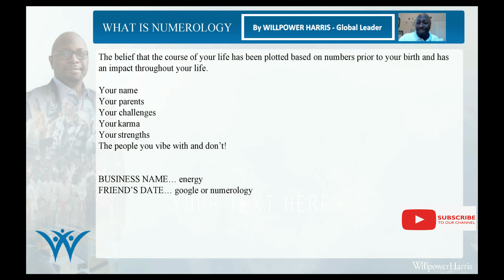What is Numerology?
What is Numerology? Let's see how the Numerology impacts your life and this world.

Numerology Simplified by Willpower Harris, the Global Leader, and Spiritual Guru.

The first video in the Numerology Series is here.

Numerology - decides everything in your life from the birth date, name, challenges, strength, etc. to the people you like and don't like.

Let's explore into the world of Spirituality with Will Harris - the Founder of Willpower Foundation.